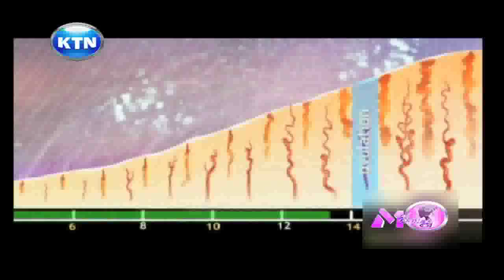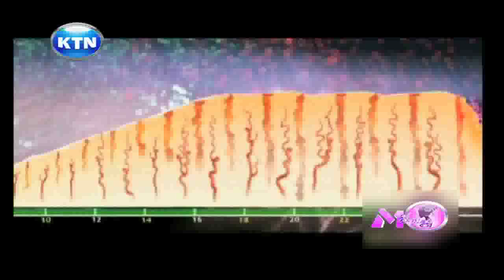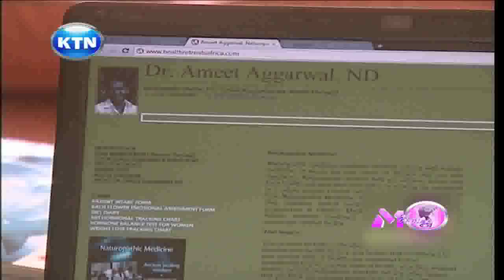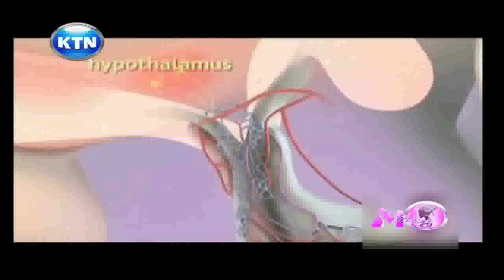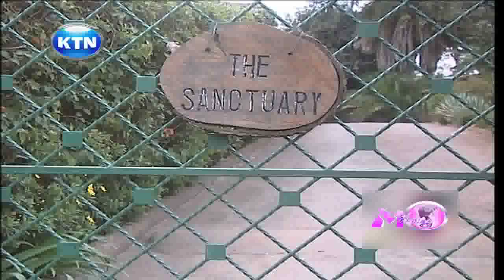KTN Midmorning PMS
Women face a variety of reproductive issues, to start us off is a condition whose effects many women do not understand.